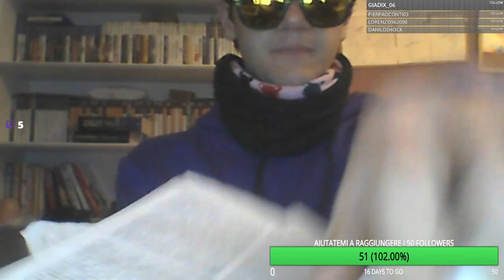DAXTER SEI UN COGLIONOOOOOO